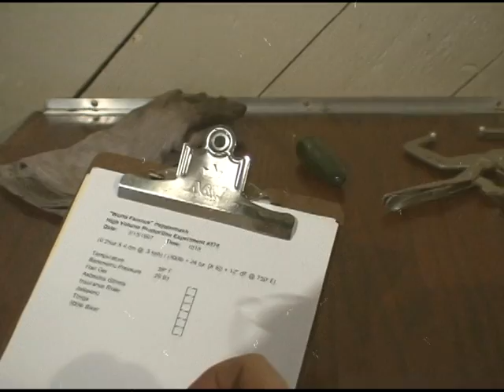Dr. Gonzo's Experiment #372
Dr. Gonzo attempts to 'mash' his peppers using a 300lb. biker at the Dive Bar.
Starring: Mr. Ian

song : Never Be the Same

Directed by Dr. Gonzo

Edited by Dan Brito
Re-Animated Productions
Special thanks to Alec Lopez of the Dive Bar on Green St. in Worcester, MA